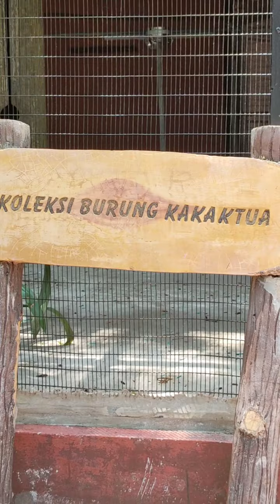Part 2 Tumbina Bintulu ( 14 Mac 2021)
Video yang merakam tentang Tumbina Bintulu serta kehidupan harian sekeluarga kami sebagai kenangan mereka pada masa hadapan. Sesiapa yang ingin mengetahui haiwan yang ada dalam Tumbina Bintulu boleh melihat video ini. Terdapat 3 burung kakak tua yang besar dan sangat cantik di dalam sana. Rasanya tambahan burung di dalam sana, yang tidak pernah kami melihatnya pada lawatan yang lepas. Terdapat seekor burung yang sangat cantik berada di tempat burung kenyalang sana. Kalau ada masa, ingat pergi ke Tumbina Bintulu. Sekarang tiket masuk masih percuma. Terima kasih.